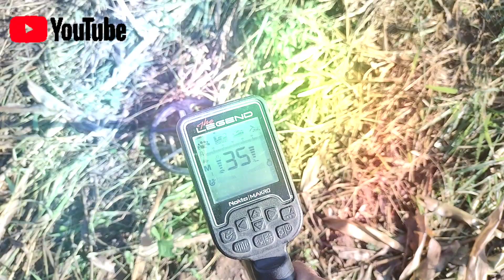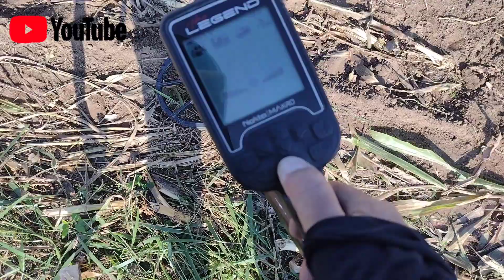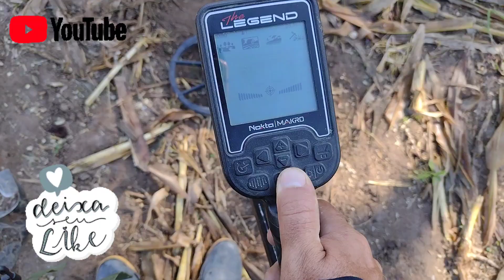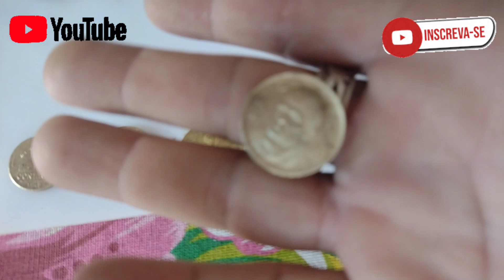muitas moedas antigas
detectando na plantação de milho saiu varias moedinhas, o detectorismo surpreende a cada caçada, tivemos muitos achados em mais uma caçada utilizando  o the legend, aproveita pra se inscrever e curtir, ainda temos muito que aprender no detectorismo mais estamos tentando...

UM ABRAÇO AOS AMIGOS E ACOMPANHEM OS CANAIS AI GALERA

SE ESQUECI DE ALGUEM DEIXE AI NOS COMENTARIOS QUE COLOCO NOS PROXIMOS VIDEOS VALEU GENTE